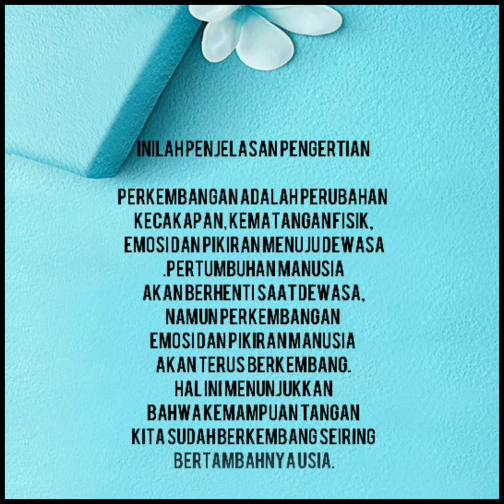PEMBELAJARAN PAUD BERBASIS PERKEMBANGAN